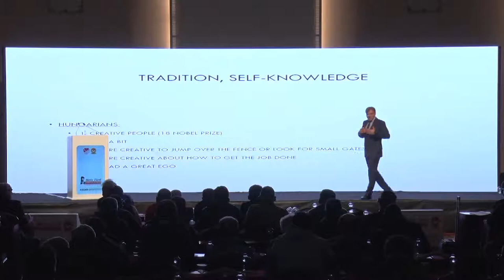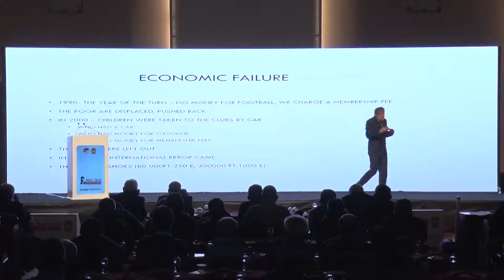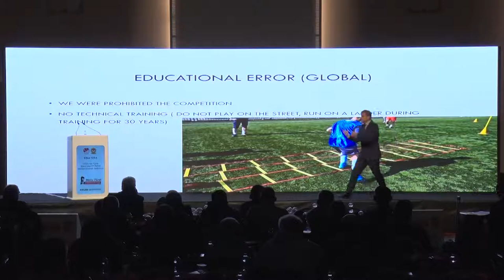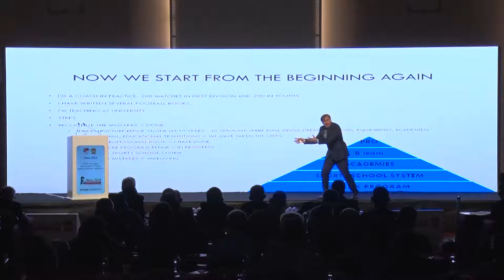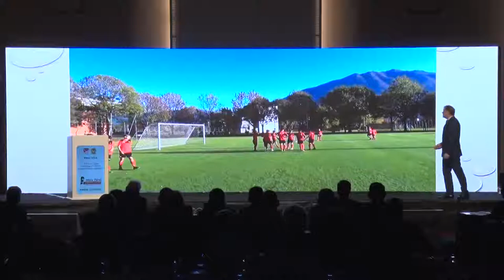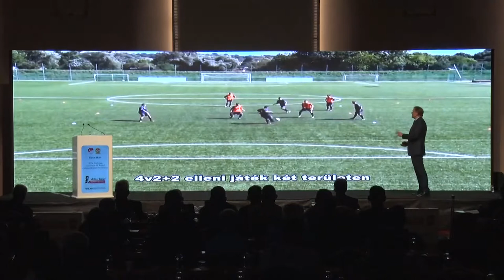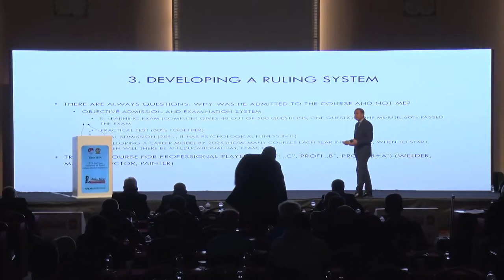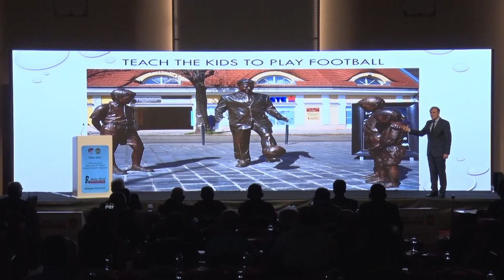Macaristan Futbolu Perspektifinde Elit Oyuncu Gelişimi, Tibor SISA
Elite Youth Player Development From the Perspective of Hungar
UEFA Jira Panel Member and Deputy Director of Coach Education at the Hungarian FA ,Tibor SISA